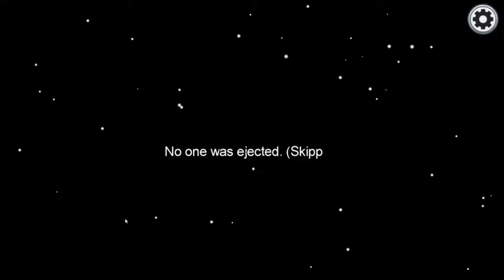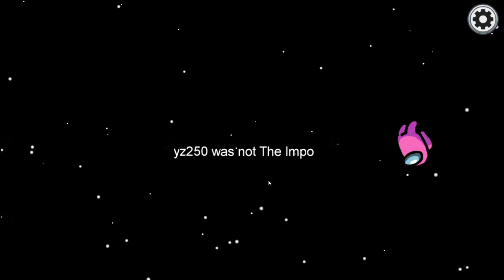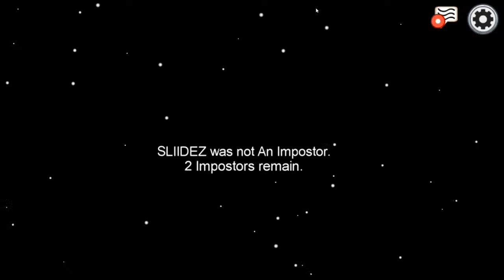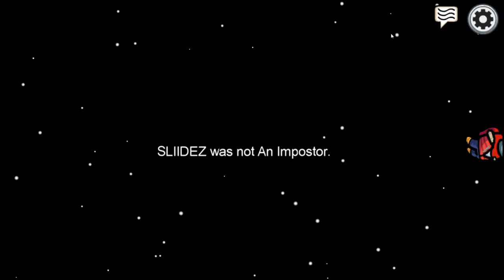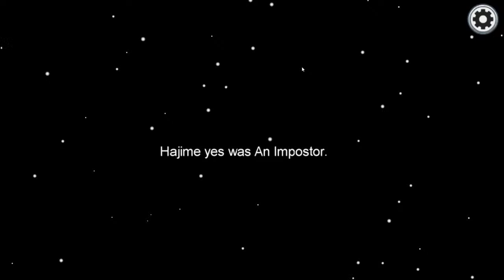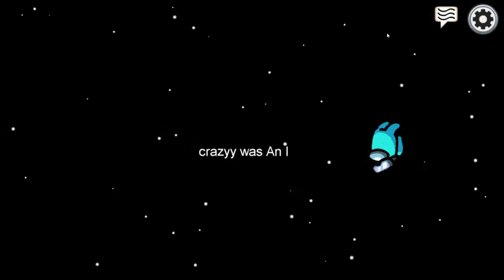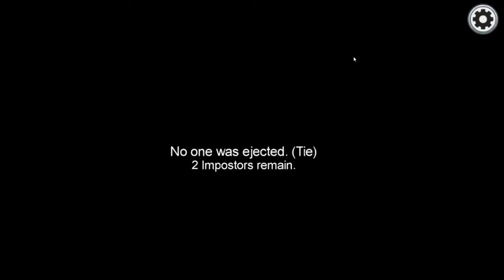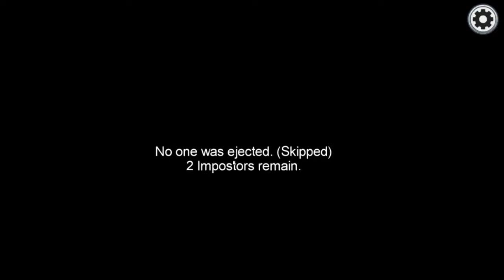Among Us- Malicious Intent-Imposter-Game-play-800 IQ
Welcome To Among Us!! This Game Is Amazing And Hilarious All At The Same Time, Sit Back, Relax, And Get Ready To Laugh!